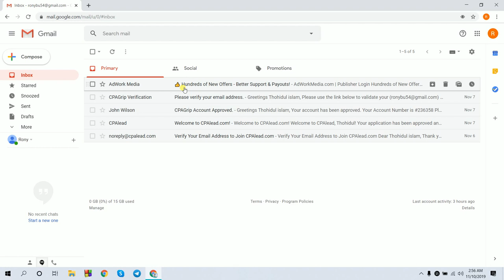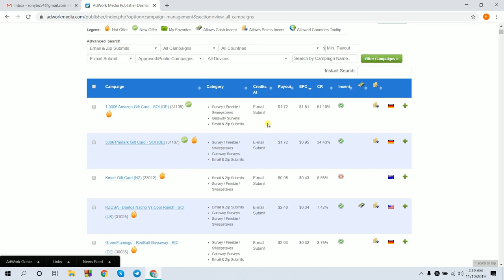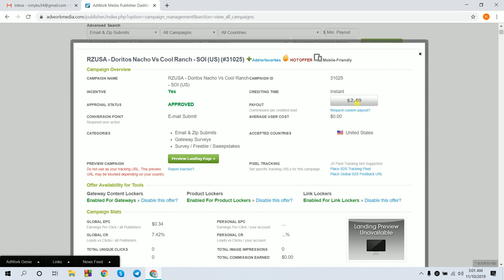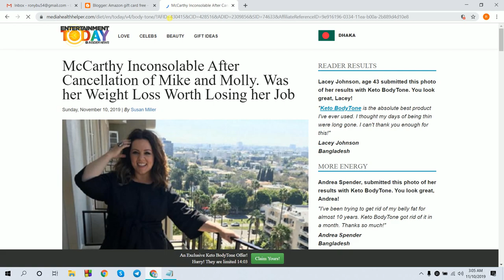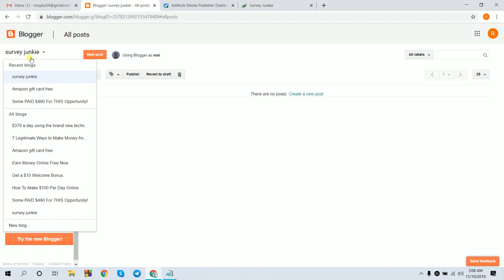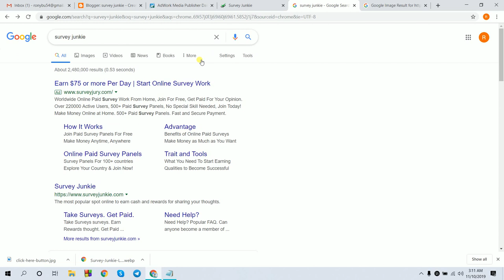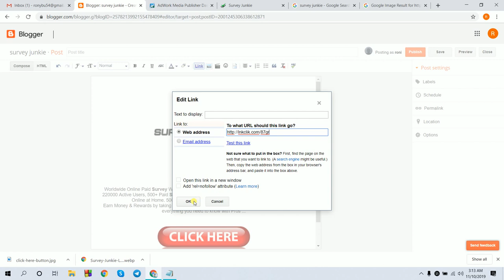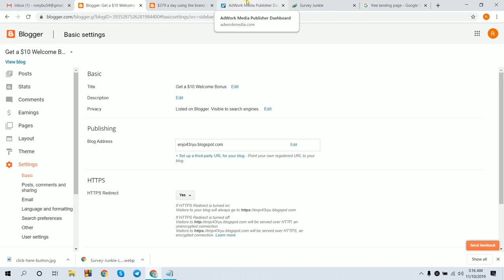Free Website Create | Blog Making | Step by Step Blogger | Free Landing page create method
Please stay with ONE_SQUARE